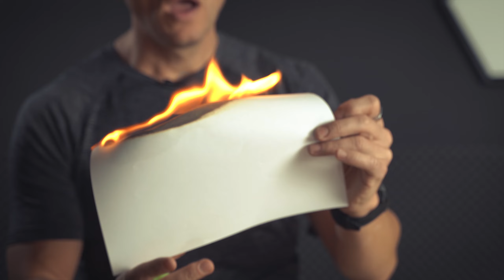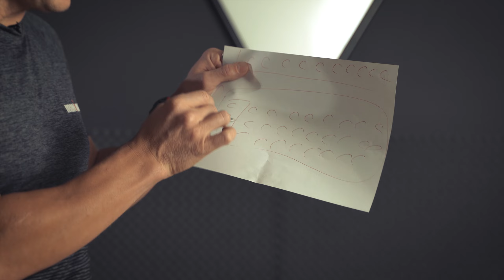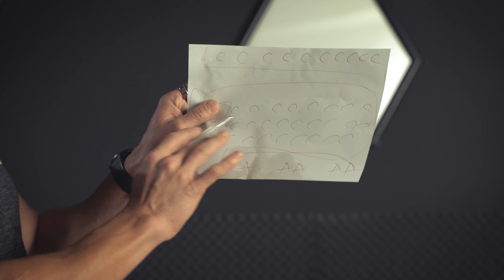Cum funcționează nutrienții?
Care e treaba cu mâncarea? Cum funcționează nutrienții ăștia? O întrebare pe care mi-am pus-o de multe ori. Sunt n studii despre acest subiect, atât de multe încât nici nu știi de unde să începi!
Ei bine, astăzi îți prezint câteva recomandări și sugestii de alimentație, simple de urmat, prin care poți începe să devii propriul TĂU nutriționist!